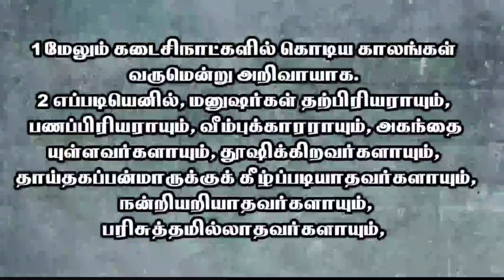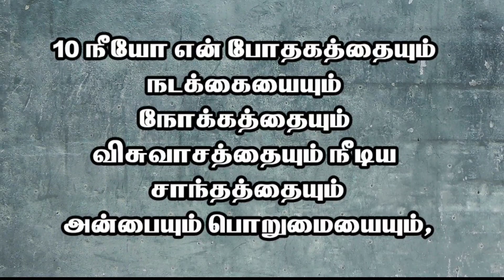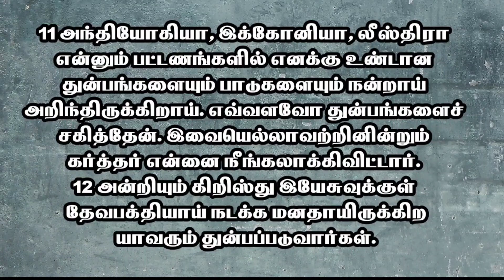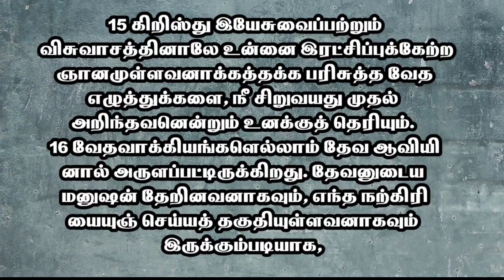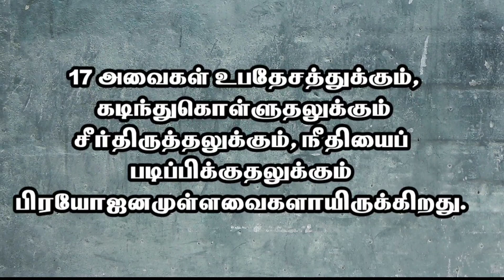2 தீமோத்தேயு 3 / 2 தீமோத்தேயு 3 :1-17 / 2 Timothy 3 / 2 Timothy 3 :1-17 / 2 Timothyu 3 / GMLL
2 தீமோத்தேயு 3 / 2 தீமோத்தேயு 3 :1-17 / 2 Timothy 3 / 2 Timothy 3 :1-17 / 2 Timothyu 3 / GMLL